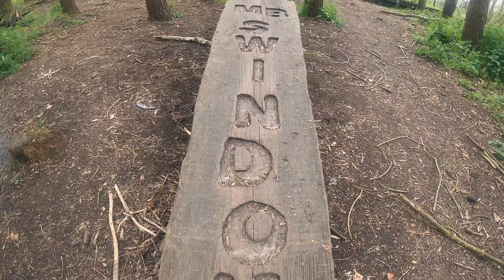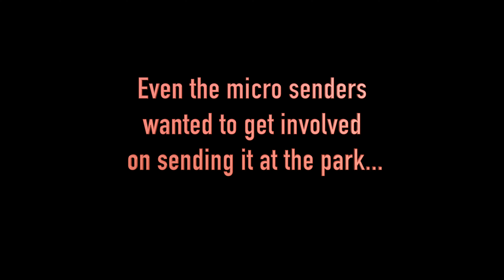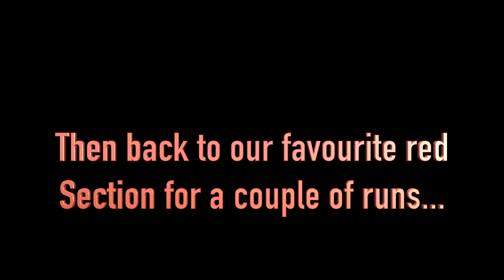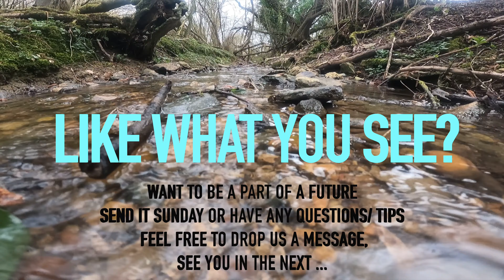SEND IT SUNDAY the croft swindon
EPISODE 4: This time we visit THE CROFT, SWINDON MTB TRAILS.
wasn't sure what to expect but with a great day out and lots of sections both senders and techy bits. but have a look for yourself.
SEND IT!